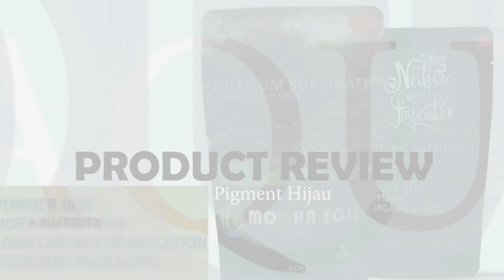MONSTER PALUDARIUM DENNY CAGUR PART 10: AKHIRNYA BANG DENNY CAGUR MARAH GUYS!!! ADA APA YAH?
Bismillah, Hello Guys..

Akhirnya bang Denny Cagur Marah Guys..!!! Monster paludarium kapan selesai??

yuks Noton Guys selengkapnya... dan smoga bermanfaat yah..
Happy Scaping Guys..